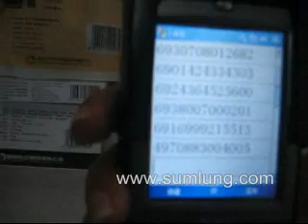夏浪科技SUMLUNG MS30手机扫描器扫描药品条码 医疗领域